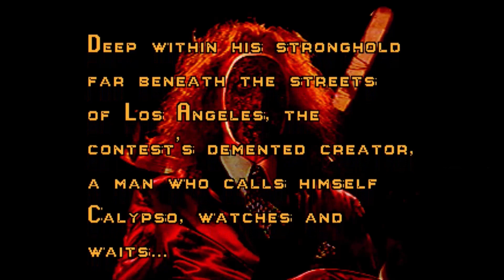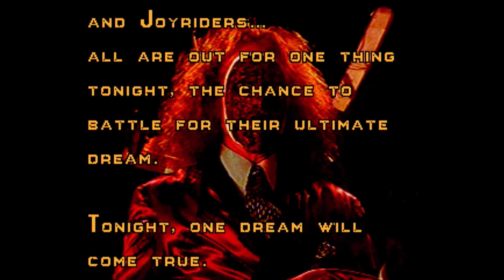out of date twisted metal history #1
I discovered a print out of the wiki-pedia twisted metal article from 2011 and I was just dying to share what it had to say